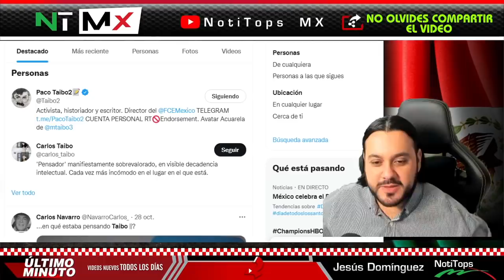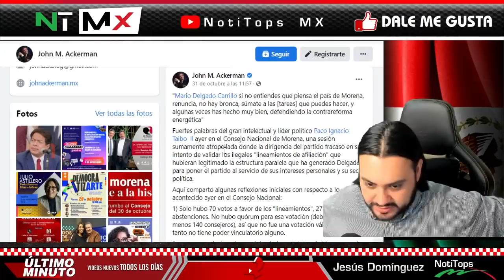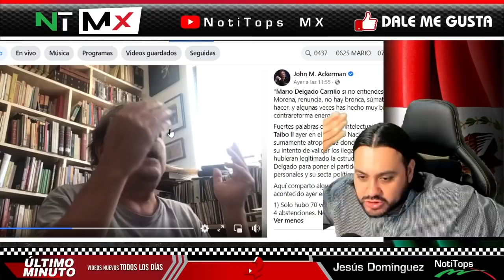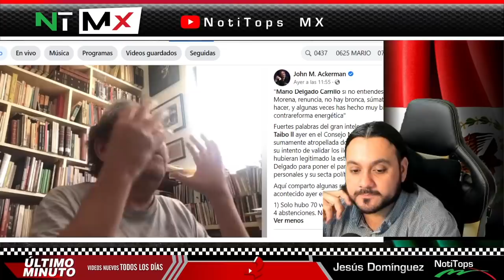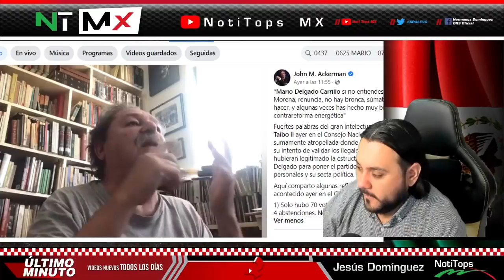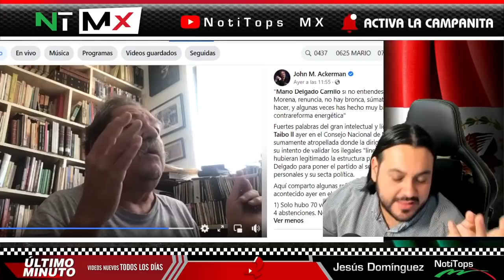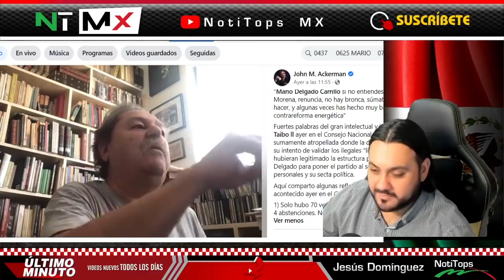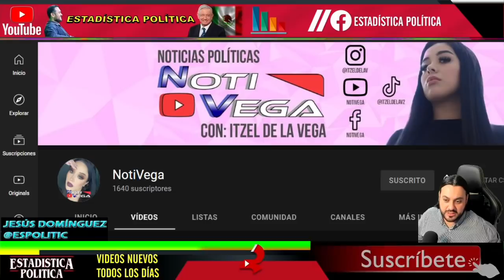QUEDO GRABADO ¡ FUNDADOR DE MORENA PIDE LA RENUNCIA A MARIO DELGADO ! PACO IGNACIO TAIBO AMLO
QUEDO GRABADO ¡ FUNDADOR DE MORENA PIDE LA RENUNCIA A MARIO DELGADO ! PACO IGNACIO TAIBO AMLO - NOTITOPS MX

benditasredessociales,noticias,mexico,amlo,pri,pan,prd,lopezobrador,andresmanuellopezobrador